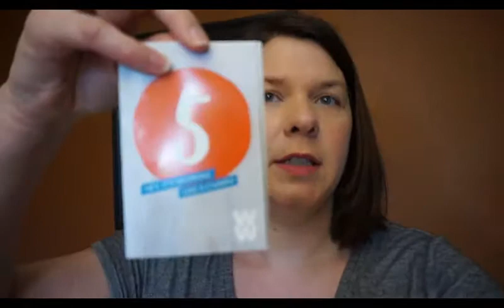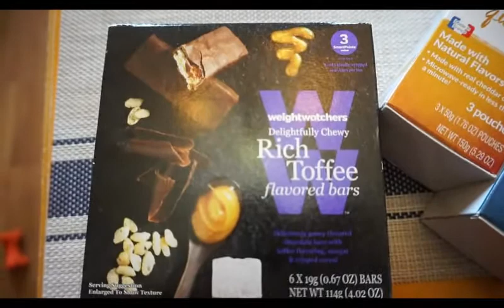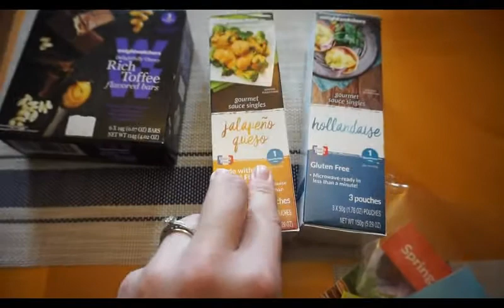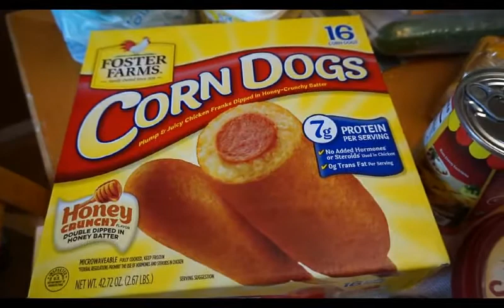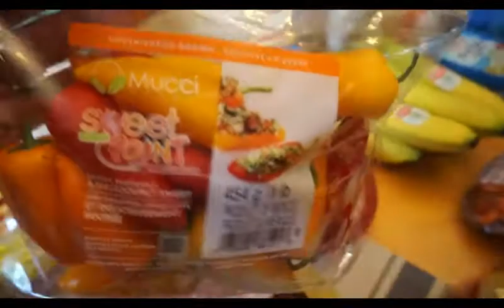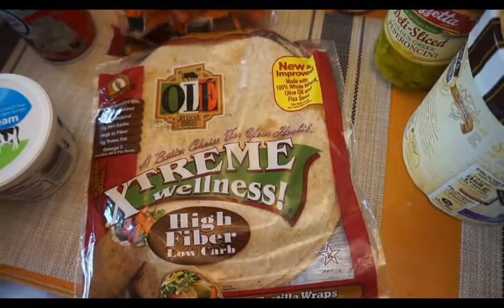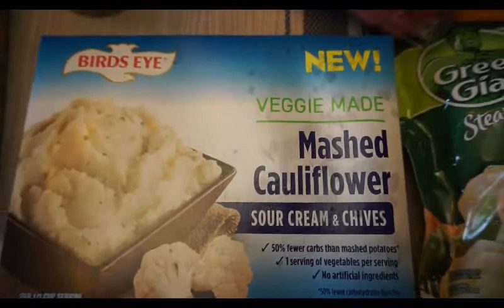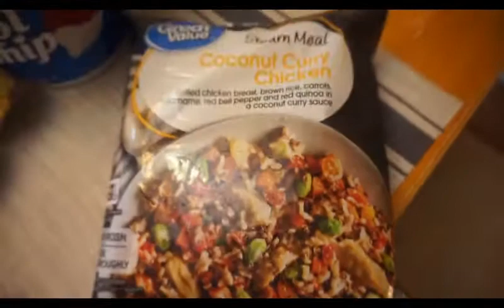Walmart Grocery Haul & Weekly Weigh-in for Weight Watchers Freestyle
Hey weight watcher family! Yesterday was my weigh in and I could not  be happier!!! Have I said how much I love weight watchers freestyle? So today's video is my weekly grocery haul and my weigh in results! I'm so happy we get to share this journey together.